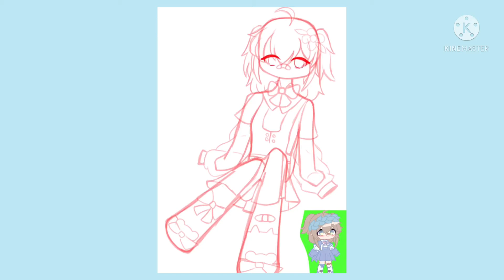Speedpaint -my oc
Enjoy, my Sakura blossoms